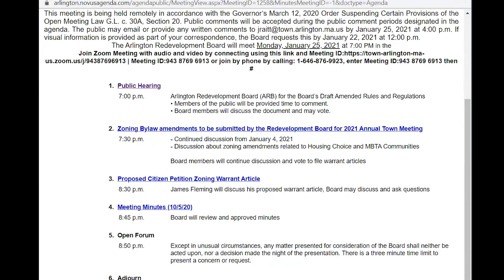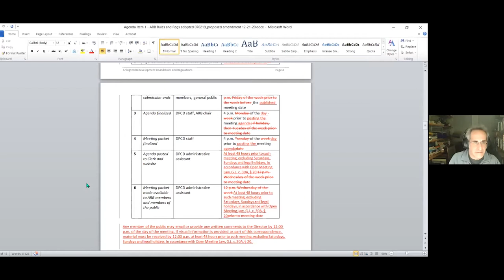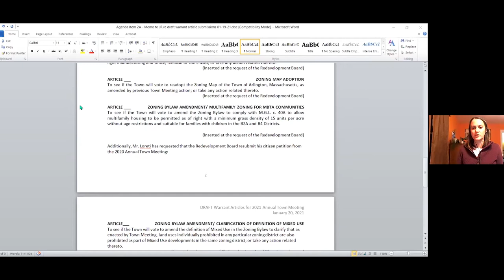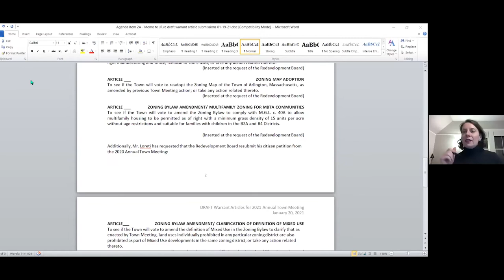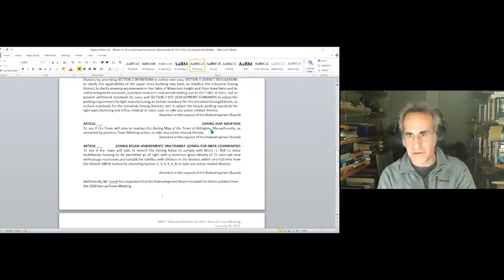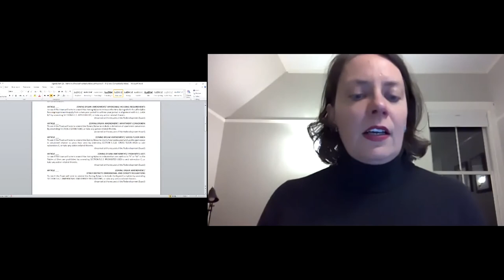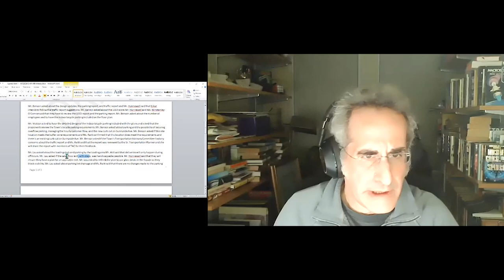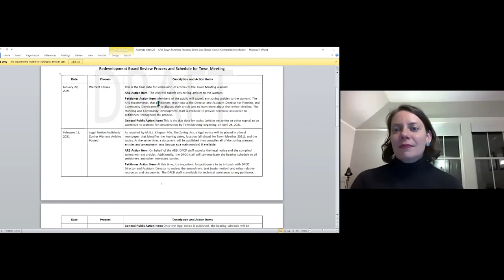Redevelopment Board Meeting - January 25, 2021